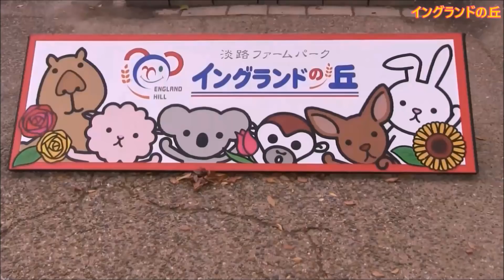カピバラ （イングランドの丘・とくしま動物園篇）カピバラ算で1.5倍